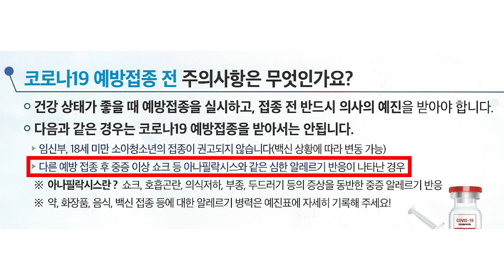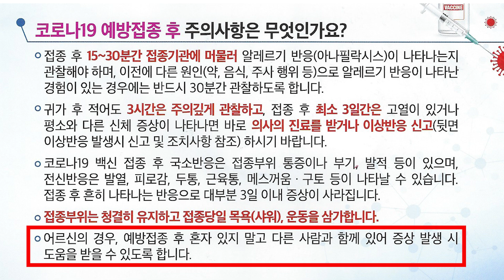코로나19 백신, 접종 시 주의사항은?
코로나 백신접종이 점차 진행되면서 백신접종에 대해 불안해 하시는 분들이 있습니다.

오늘 영상에서는 코로나 백신 접종 전, 후 주의사항과 이상반응 시 반응확인 및 행동방안에 대해 안내해 드립니다.

5,6월 코로나 백신접종 대상자 및 접종기간에 관해서는 이전 영상에서 확인 바랍니다.

As the corona vaccination progresses gradually, some people are anxious about vaccination.
In today's video, we will introduce precautions before and after corona vaccination, check reactions in case of adverse reactions, and action plans.
For the corona vaccination targets and vaccination period in May and June, please check the previous video.